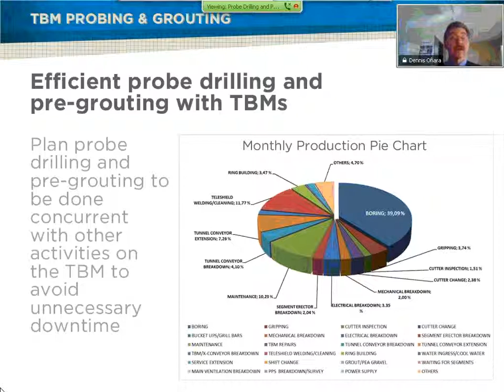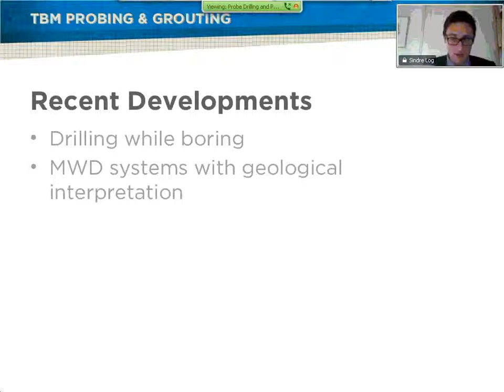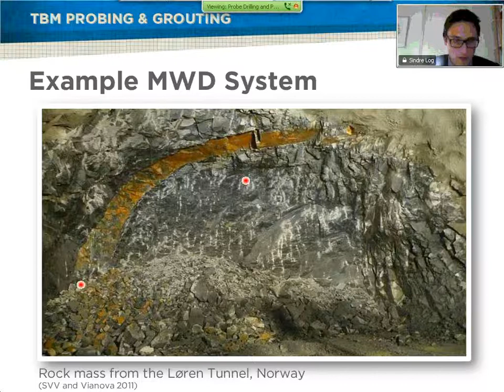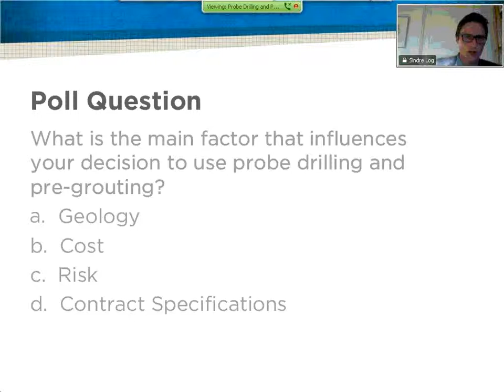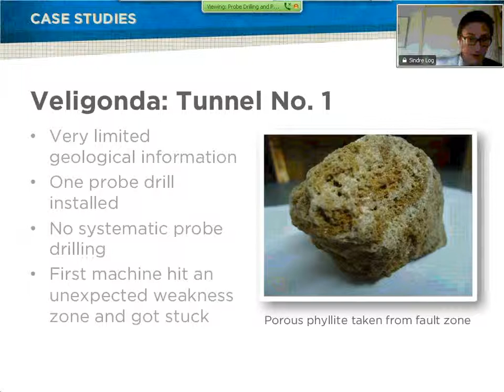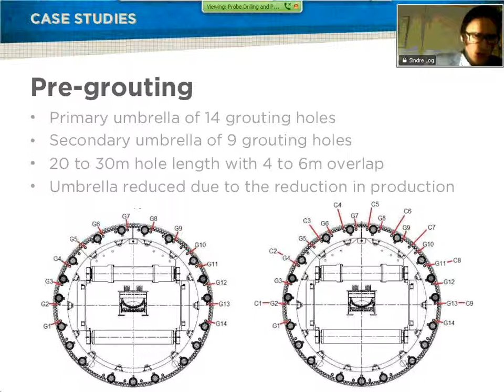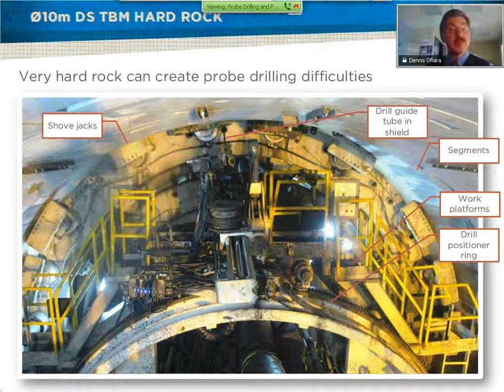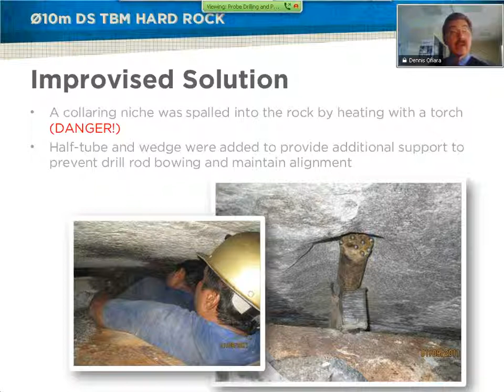One Step Ahead: How Probe Drilling and Pre-Grouting can make your TBM Project a Success Part 3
In tough conditions, having a clear picture of the ground is half the battle. Probe drilling and pre-grouting on TBMs have been successful in difficult conditions around the world, and have been proven over decades on drill and blast tunnels. In this 60-minute webinar, the benefits, risks, and best practices of the method will be presented. Join us on October 11 at 10am EDT / 3pmBST / 4pmCEST as Robbins Civil Engineer Sindre Log and Chief Engineer Dennis Ofiara explore the advantages of looking ahead of the face through probing and grouting.